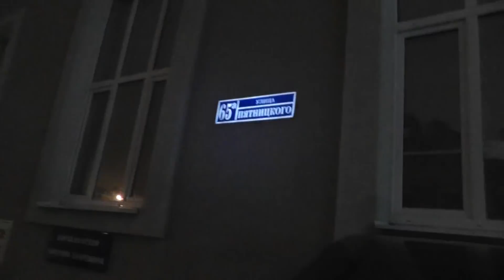Воронеж. Гостиница Дегас - Воронежский Биляр. Мы занимаем место для того кого мы ждем.